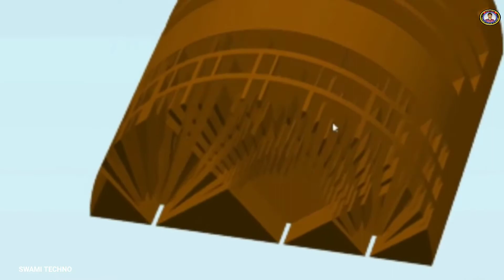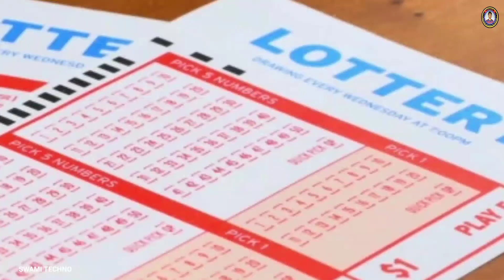Who is the highest paid captain in international cricket | UNKNOWN FACTS IN TELUGU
swami techno in telugu,swami techno,swami,techno swami,facts for you,facts in telugu, unknown facts in telugu

3d printed sundial digital clock,
3d printed sundial that displays the time in its shadow,
glass gem corn health benefits,
lysmata cleaner shrimp,
what do cleaner shrimp eat,
anti cheating helmet,
gisborne airport arrivals,
sidra medical and research center,
sealand country population 2020,
world's smallest country sealand,
ketchup and fries plant australia,
Meet world's highest-paid cricket captain ,
Meet world's highest-paid cricket captain and it's not Team India skipper Virat Kohli,
Who is the highest paid captain in international cricket,